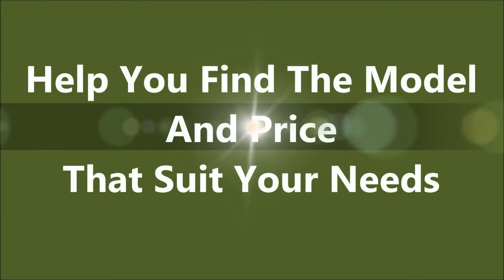Mercedes For Sale Potomac VA | Used Mercedes For Sale Potomac VA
- Mercedes For Sale Potomac VA at Mercedes-Benz of Arlington

If you are looking for Mercedes for sale in Potomac VA, come to Mercedes-Benz of Arlington to have the best deal.They are very dedicated and ensure that each and every person who walks into their vehicle showroom receives the level of customer service that they each deserve. Mercedes-Benz of Arlington is highly recommended when it comes to buy a new or used Mercedes-Benz in Potomac Virginia.

For Mercedes For Sale Potomac VA, come to Mercedes-Benz of Arlington is the car dealership for you!

585 North Glebe Road
Arlington, VA
22203